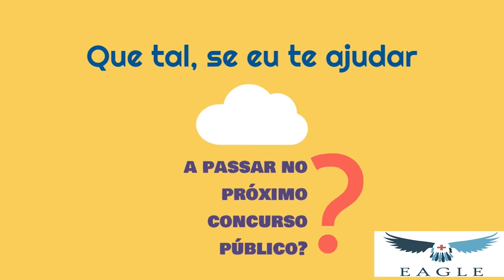Mentoria Preparatória para CONCURSO [enfermagem]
E aí futuro concursado, como andam os estudos?

Fala sério, eu sei que você se dedica, consome horas nisso, mas parece que alguma coisa ainda falta, não é mesmo?

Que tal, se eu te ajudar a passar no próximo concurso público? E não importa quantas vagas tenham, você só vai usar UMA! E é isso que você precisa ter em mente!

Eu to falando de um roteiro organizado, com conhecimentos gerais como português e matemática e também específicos que vão desde saúde pública até as principais emergências. Ou seja, todos os conteúdos mais cobrados em prova!

E não é só isso não heim... simulados e mentoria em grupo vão deixar você muito mais confiante e confortável na hora de fazer a sua avaliação.

Bem, eu passei em todos que prestei até hoje. E pra te ajudar DE VERDADE todo esse material e experiência, 100% EAD, sem sair de casa, por apenas 1 real por dia, parece bom demais pra ser verdade né? então clica no link e confira você mesmo...